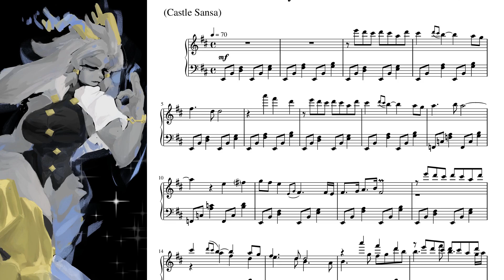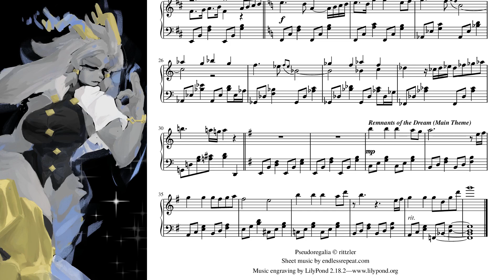Pseudoregalia - Their Subdued History (Castle Sansa) piano cover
"Their Subdued History (Castle Sansa)" from Pseudoregalia
by potatoTeto

February was Pixel Mixers' -Furry Month- Animal Month contest. I couldn't think of anything good until I remembered the indie retro-style platformer with the acrobatic goat lady that everyone's been talking about: Pseudoregalia. I haven't played it yet, but it was updated a few days ago with a minimap and a bunch of other improvements.